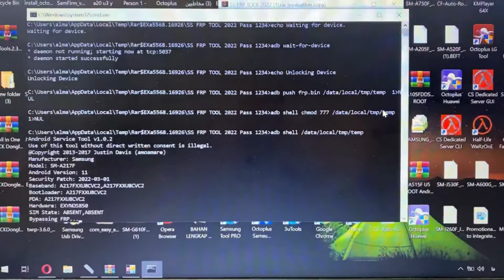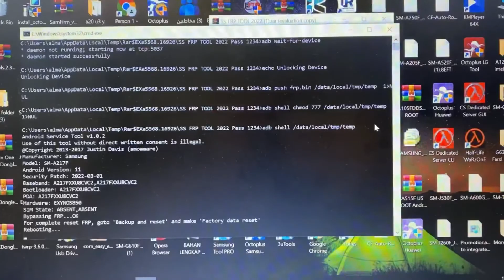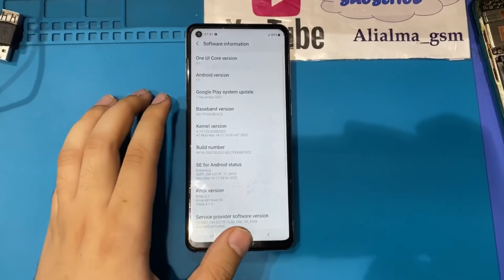samsung A21s (SM-A217F) U8 U9 FRP Google Account Bypass Android 11/12 |No Alliance Sheild |No Knox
Hi , I am AliAlma

I created a group in telegram app to answer your questions.
Do not ask questions inside the PV, enter the group.

✅If I can not answer , please help Each Other , For Free .
To make our community it bigger.

❌Please Speak In English So that everyone can help each other.

Samsung A21s A217F U7,U8,U9 Android 11 Frp Bypass|Without Smart Switch/Fix Alliance Shield X Not Working

Samsung Galaxy A21s (SM-A217F) U5 U6 U7 Frp Unlock Google Account Bypass Android 11 |Fix Alliance X

Tool Link :
SamFirm_FRP_Tool_V1.4.3.zip
Size: 130MB
Type: .exe
Compatible OS: Windows 7, Windows 8, Windows 10 with 32&64bit

AliAlma_NarmAfzar

Samsung galaxy A217F frp,
remove frp A21s,
frp samsung A21s tanpa pc,
frp A217F sin pc,
samsung A21s U5 , U6 andorid 11 frp bypass,

samsung android 11 frp bypass s21,